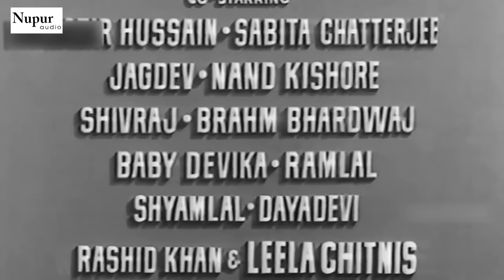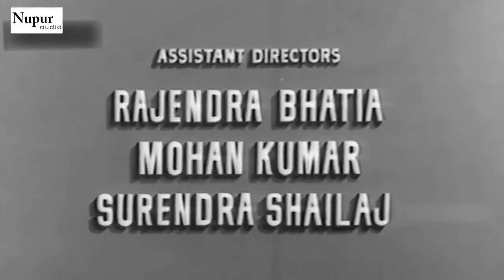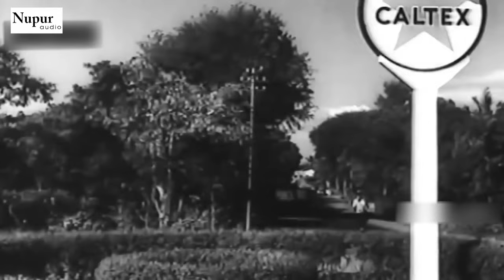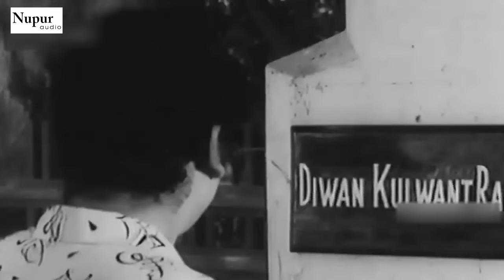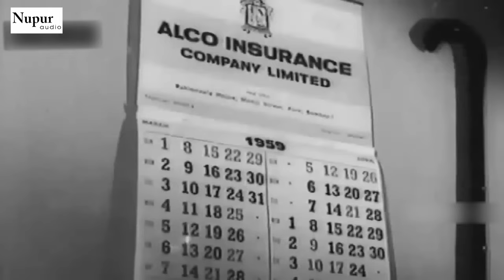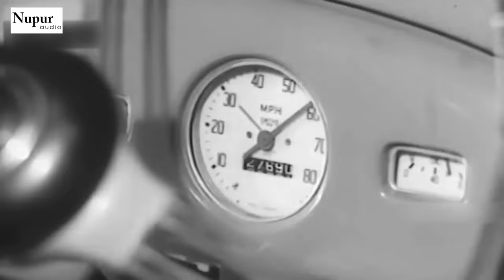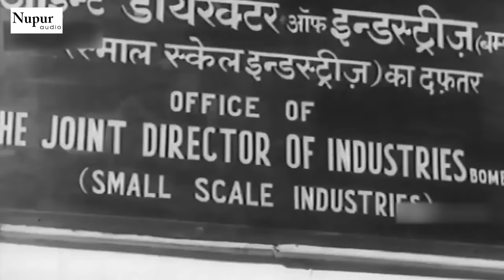Apna Haath Jagannath अपना हाथ जगन्नाथ | Classic Comedy Movie | Kishore Kumar, Sayeeda Khan | 1960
Movie : Apna Haath Jagannath
Starring : Kishore Kumar, Sayeeda Khan, Nasir Hussain, Leela Chitnis, Sabita Chatterjee, Shivraj, Nand Kishore and Uma Dutt.